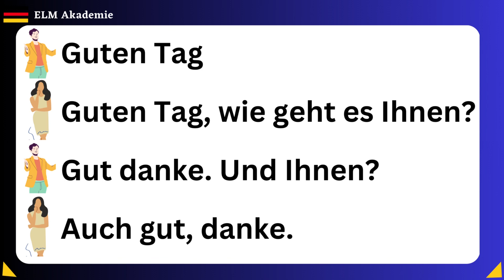Deutsch lernen | learn German| Begrüßung